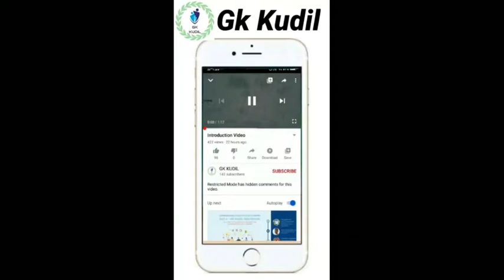Arisi mavu Kozhukattai || കൊഴുക്കട്ട || பிடி கொழுகட்டை || Gk kudil || KowsalyaSamayal | #26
Arisi mavu Kozhukattai || കൊഴുക്കട്ട || பிடி கொழுகட்டை || Gk kudil || KowsalyaSamayal

கொழுக்கட்டை என்பது இலங்கையிலும் தென்னிந்தியாவிலும் உண்ணப்படும் ஒரு இனிப்பு வகை. பச்சரிசி மாவு மற்றும் கரும்புச் சர்க்கரை வெல்லத்தினால் இது செய்யப்படுகிறது. அரை‌த்து வறு‌த்த‌ ப‌ச்ச‌ரி‌சி மாவை ஆ‌வியில் வேகவைத்து வட்டமாகத் தட்டி, நடுவே வெல்லத்தூள் வைத்து மூடிய பின்னர் மறுபடியும் ஆ‌வி கட்டி இறக்கி இது செய்யப்படுகிறது

Kozhukattai Dates Back To Mahabharat

An ancient South Indian sweet dumpling traditionally associated with Lord Ganesh, A special occasion offering and a healthy sweet snack made out of roasted rice flour, stuffed with grated coconut, Jaggery, dal, ghee & cardamom, can be steamed and fried into various shapes and flavors. It’s a hot traditional pack of nutrients, proteins, carbohydrates, and dietary fibers. Similar to Tibetan Momos, Kozhukattai is an exotic appetizer which is also a simple snack to prepare, Helps to reduce weight and body cholesterol. The scripture declares Modaks to be a dish that stabilizes the mind, Offered as a symbol of goodness and prosperity.

Traditional Kozhukattai varities

Traditional Karupatti kozhukattai
Kadala parupu pidi kozhukattai
Kambu inipu pidi kozhukattai
Samai pidi kozhukattai
Ulundhu pooranam kozhukattai
Ammini kozhukattai
Ragi inipu kozhukattai
Fried kozhukattai/ Dry fruits /moong dal
Ellu kozhukattai
Aval inipu pidi kozhukattai